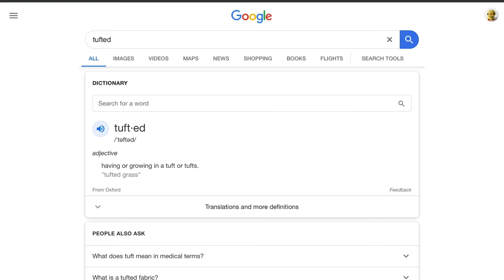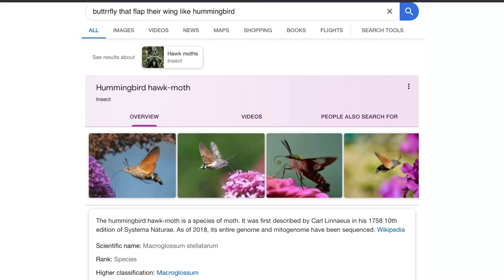Top 10 Animals That Require a Double Take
Special thanks to stock photo and Getty photos. Unsplash you are my god.